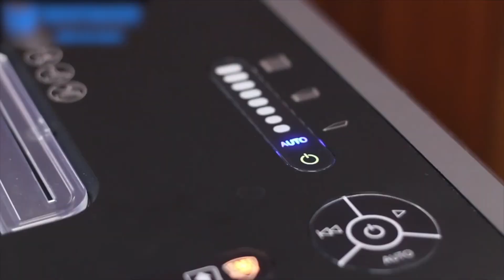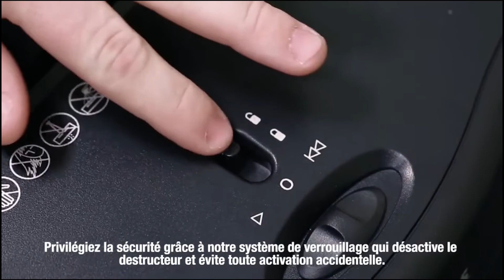🥇 Déchiqueteuse à papier Fellowes Powershred - Test & Avis (2022)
Déchiqueteuse à papier Fellowes

Dans cette vidéo, on vous donne notre avis sur la Déchiqueteuse à papier Fellowes Powershred par FELLOWES. Test et retour d'expérience, on vous dit tout ce qu'il faut savoir sur le Destructeur de document Fellowes.